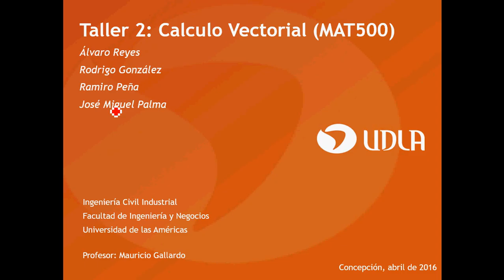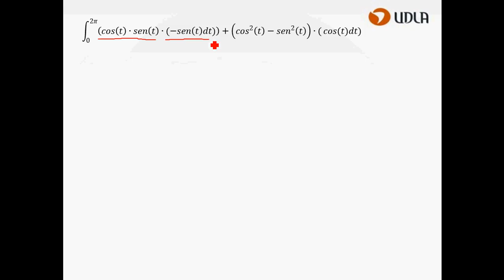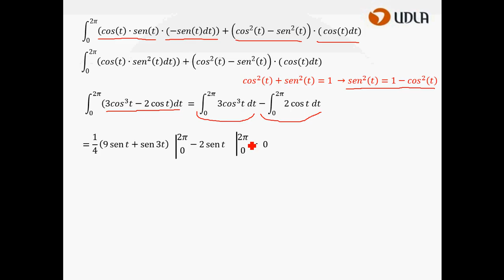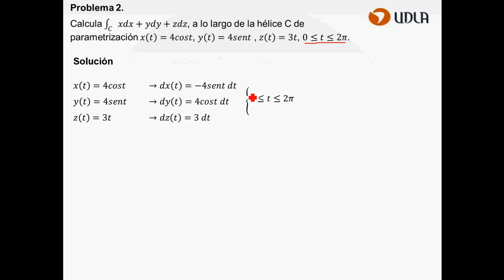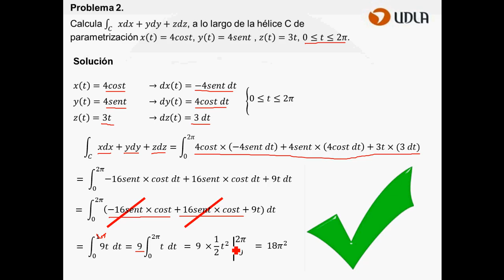Taller 2 Grupo 1 MAT500